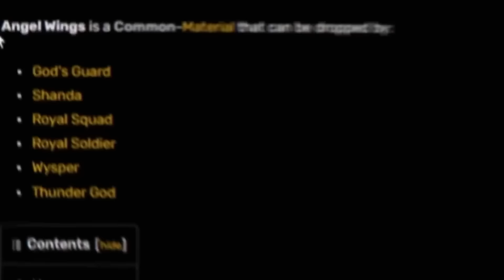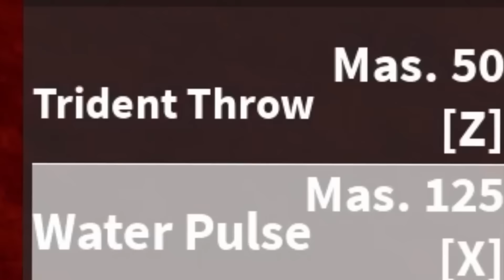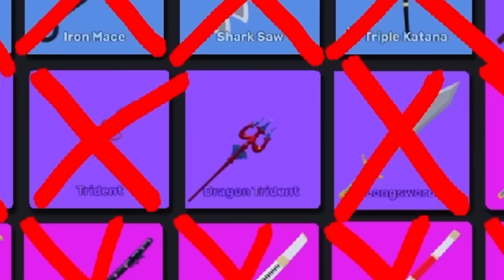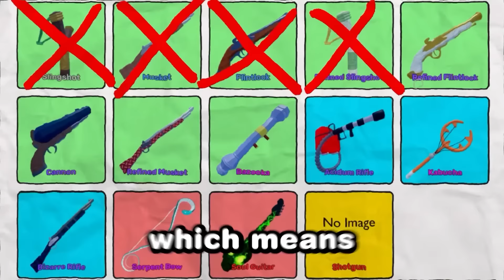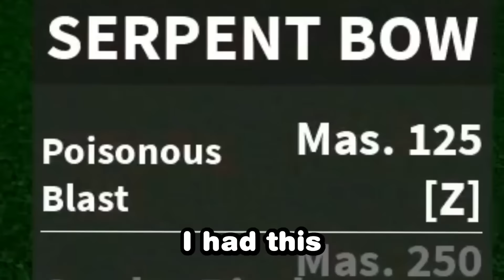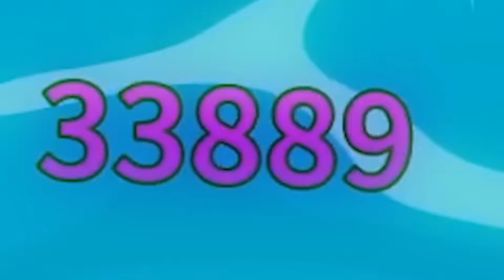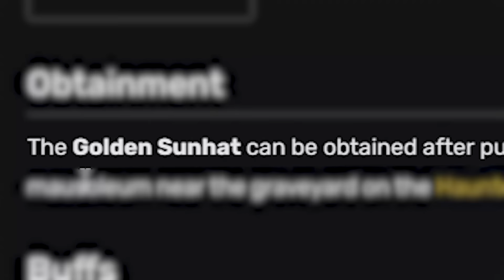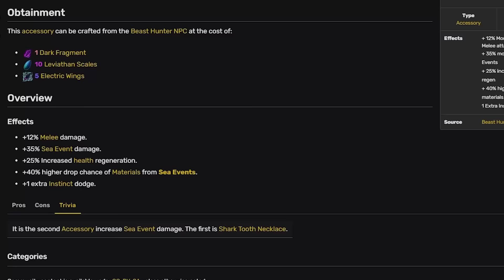I Obtained EVERYTHING in Blox Fruits! [FULL MOVIE]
I Found EVERYTHING in Blox Fruits! [FULL MOVIE]